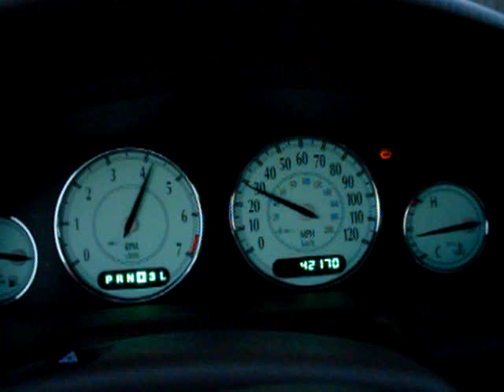Chrysler LHS 0-60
Well it went past that